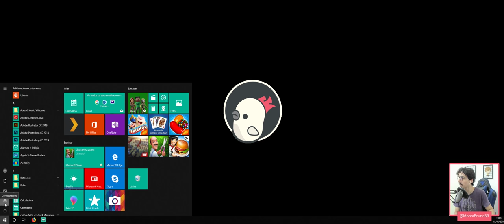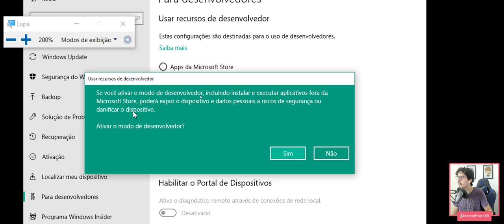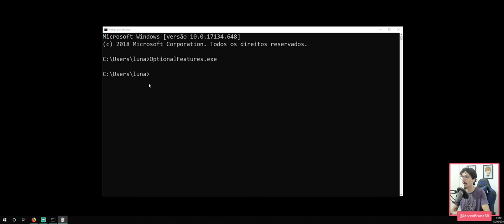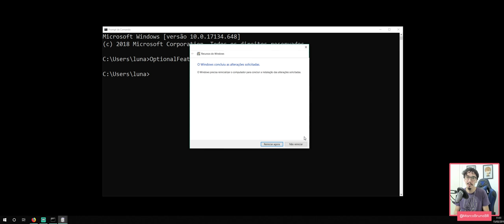Liberar instalação de subsistema #03